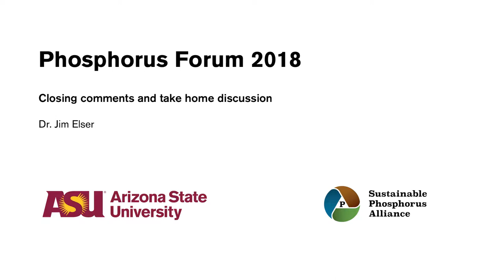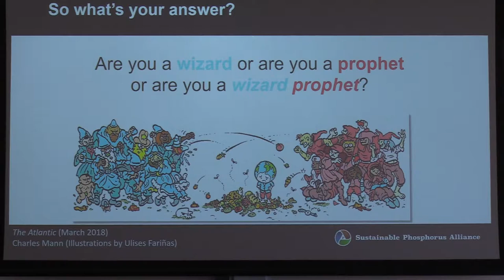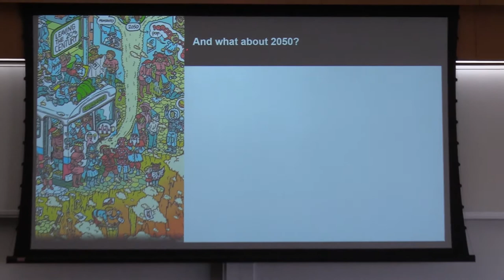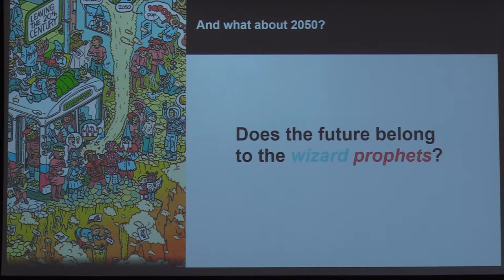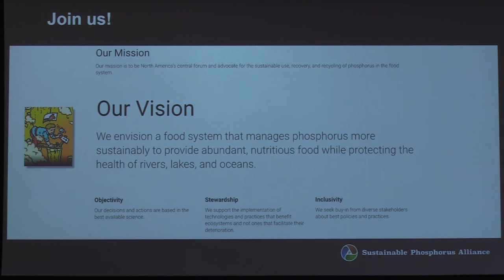Phosphorus Forum 2018, Dr. Jim Elser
Dr. Jim Elser of the Sustainable Phosphorus Alliance provides closing comments and a take home discussion.

Phosphorus Forum 2018 took place on February 27, 2018.  The Forum featured presentations on solutions to phosphorus sustainability issues.

Phosphorus Forum 2018 was organized by the Sustainable Phosphorus Alliance and attended by a network of organizations from across the phosphorus value chain.